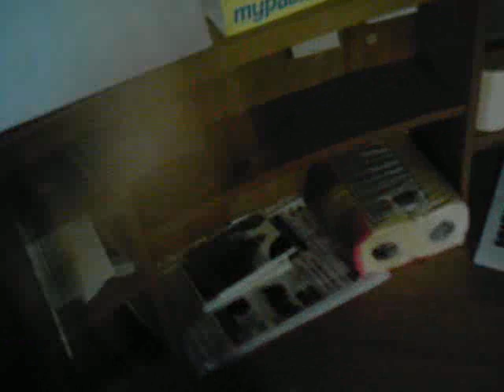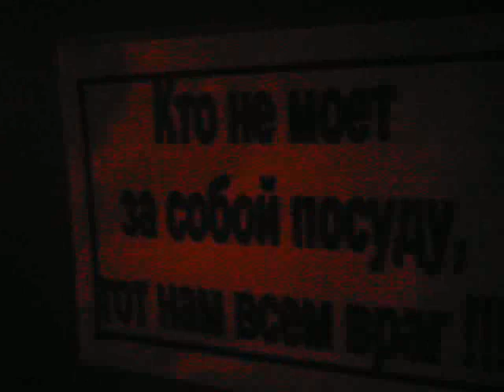Рабочее место на теплоходе